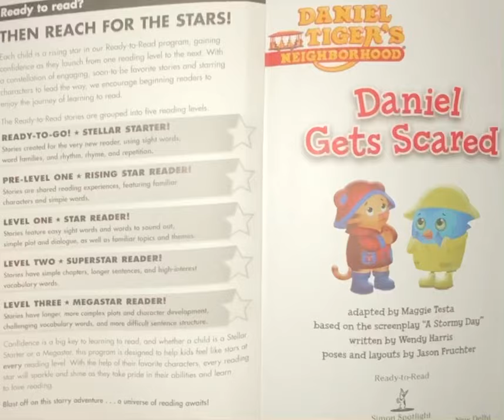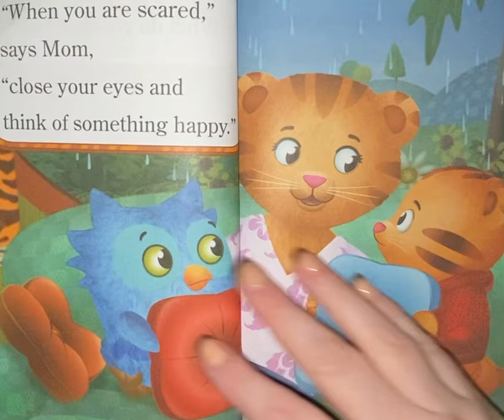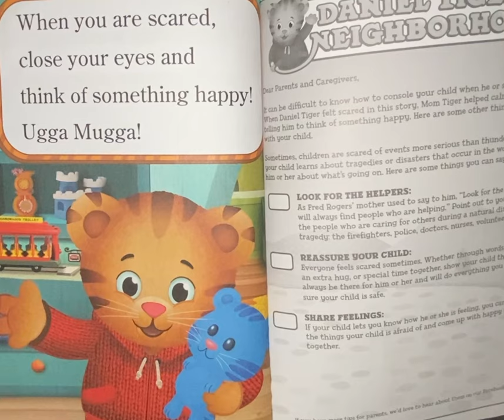Daniel gets scared